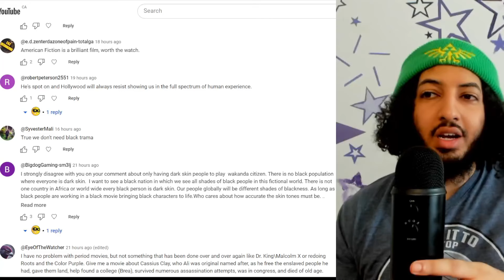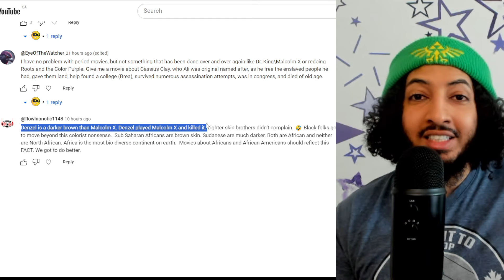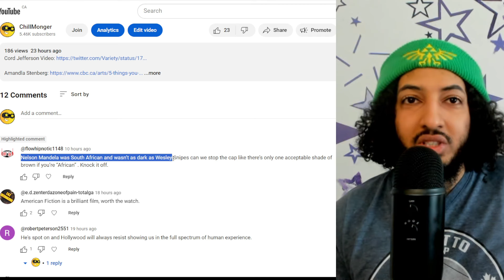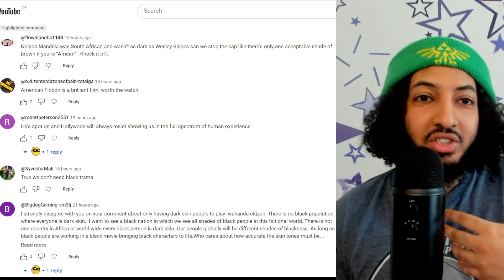Stupid comments with a progressive mask...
Amandla Stenberg declined the role of Shuri. She was correct about her skin appearing too light for that region. Somebody named Flowhipnotic1148 used my comment section to start racial fires. He never considered what those from a place in middle of the world with border security would look like.